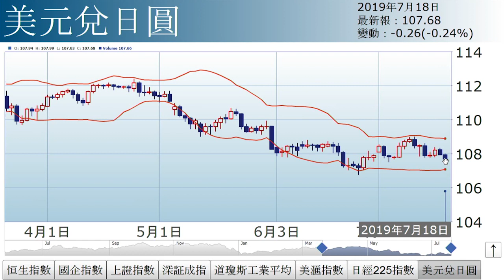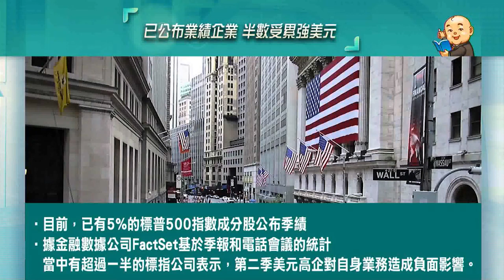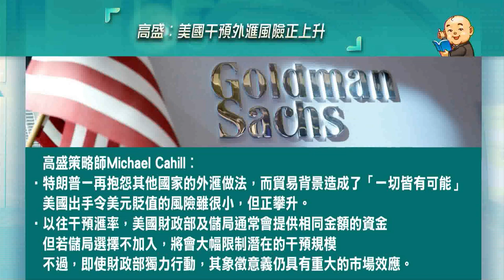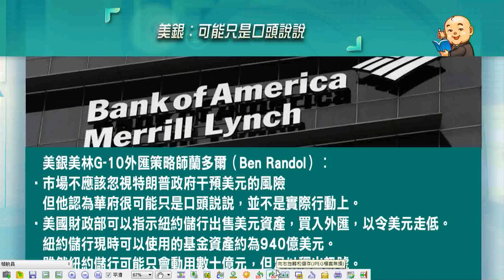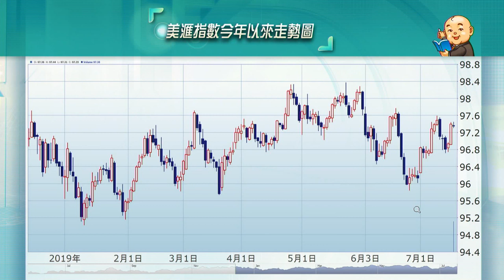貨幣戰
港股多日來窄幅上落，後市如何走？特朗普批評中國、歐洲操縱匯率，他到底會否掀起貨幣戰？詳情請待《經濟日報》副社長兼研究部主管石鏡泉為您分析。

精華速睇
00:00 - 07:26︰大市走勢
07:27 - 17:10︰貨幣戰
17:11 - 24:56︰Libra定會推出
24:57 - 32:14︰留意是否「預防性減息」
32:15 - 42:35︰美元走低的原因